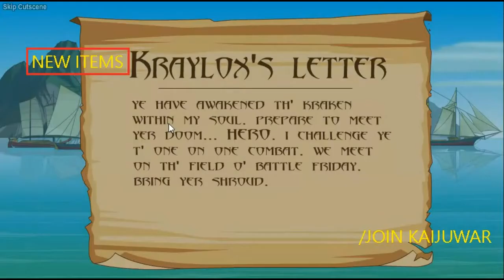AQW NEW ITEMS /JOIN KAIJUWAR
new items in the war chest

note: upload this at night, too lay to put the links

Bye